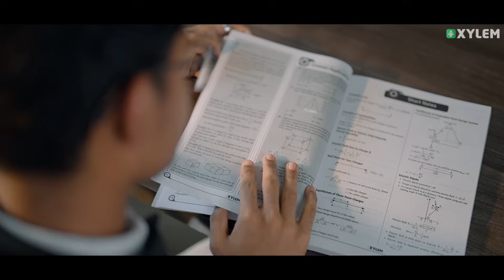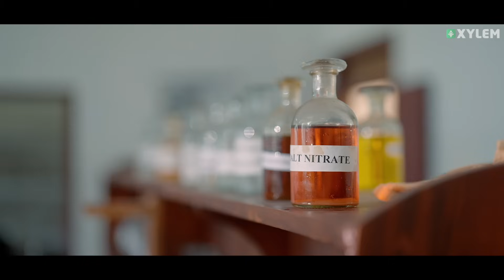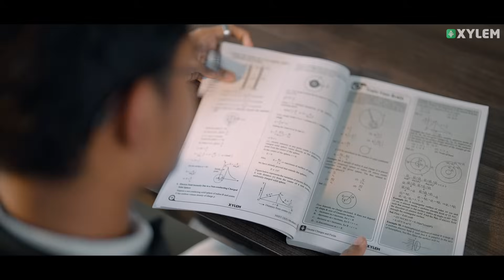NEET ഇവിടെ സെറ്റാണ് | Xylem NEET